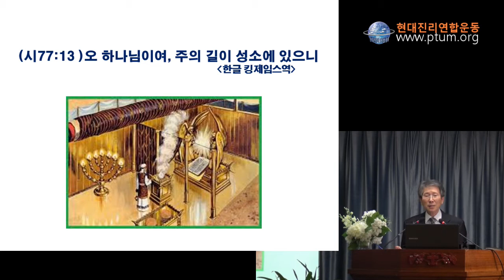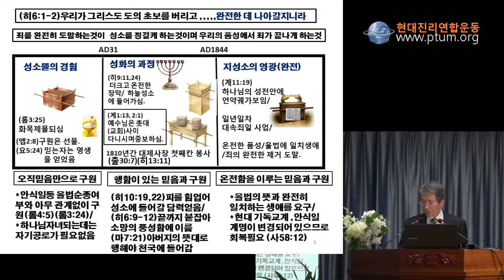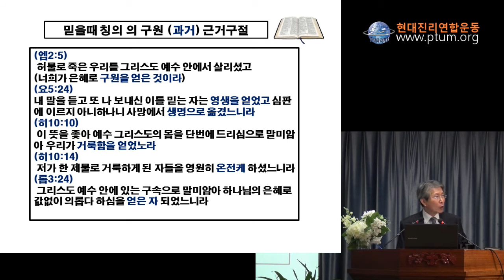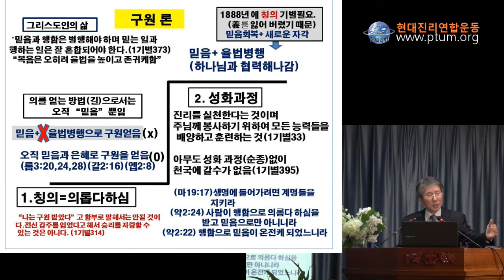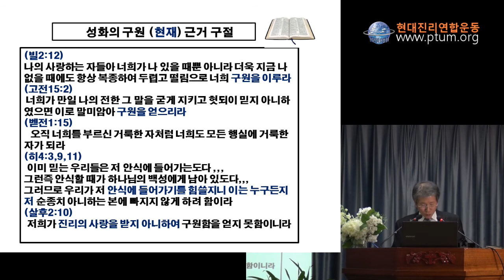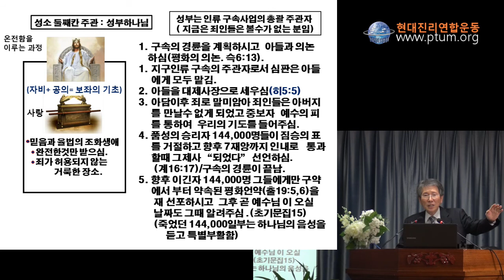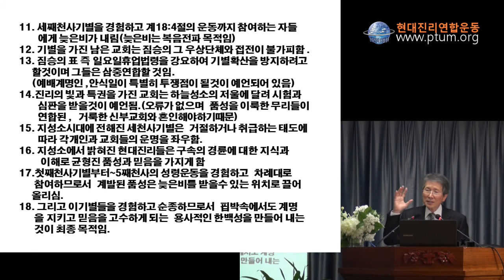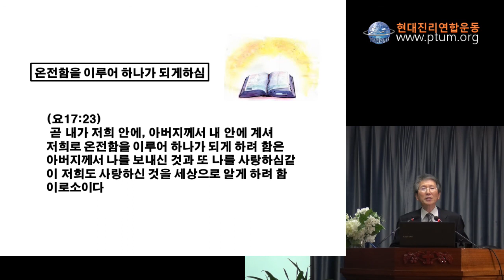성소 3단계 구원. 2020. 11. 14.